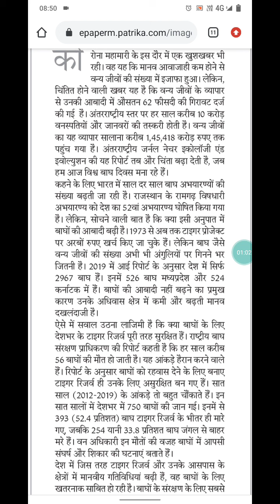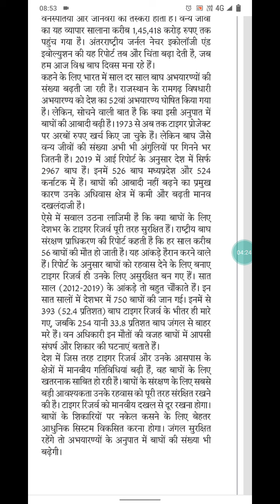July 30, 2021 RMSSB STENO